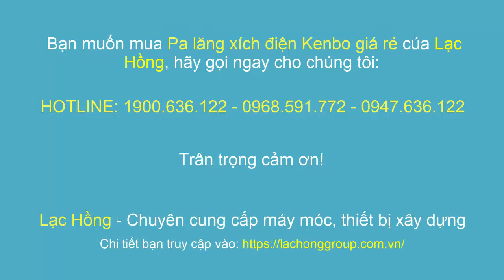[CẬN CẢNH series] Pa lăng xích điện Kenbo DHS10T giá rẻ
Công ty cổ phần máy xây dựng Lạc Hồng chuyên máy xây dựng, máy nâng hạ.
Trân trọng!